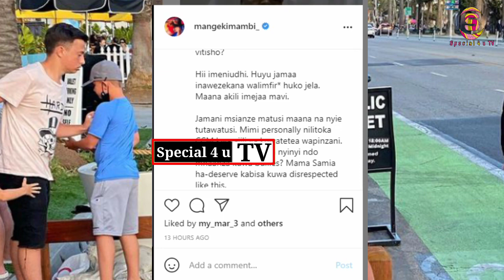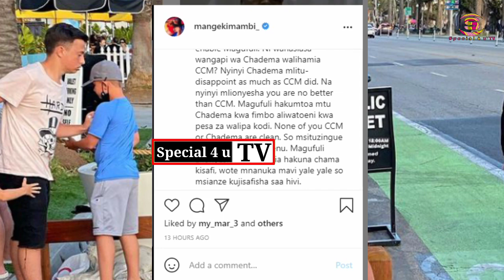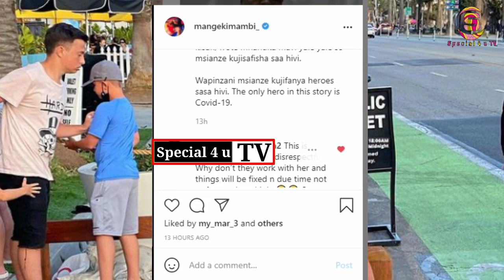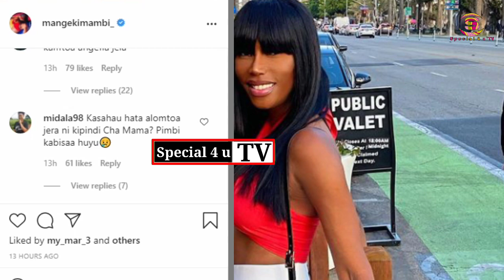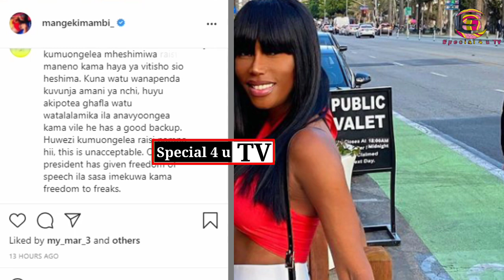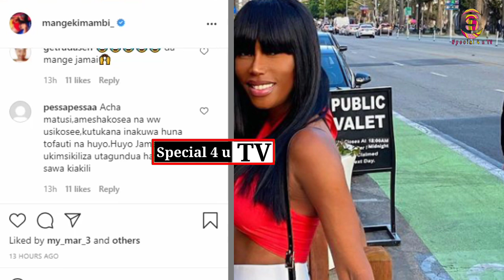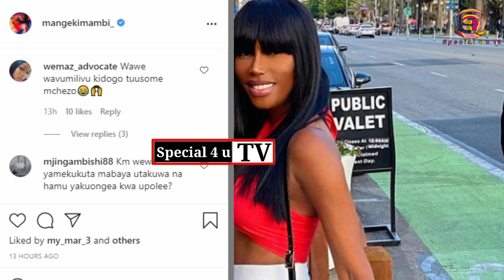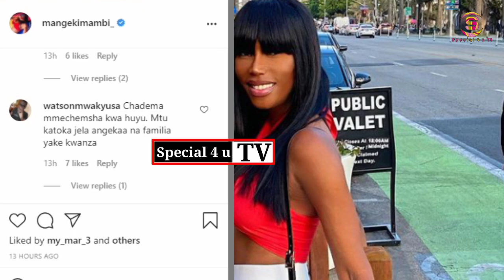MDUDE Ajitapa Kumuua MAGUFULI, Mange Aikana Chadema, Lisu Huyo Mama Na Magufuli Ni WaleWale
@Special 4 U TV   @Special 4 u Tanzania   @Millard Ayo   @Zuchu   @Diamond Platnumz   @Rayvanny   @Harmonize   @Mbosso   @KTN News Kenya ​@alikiba